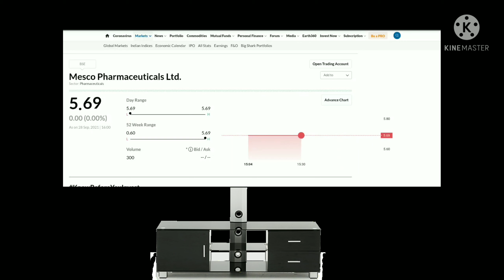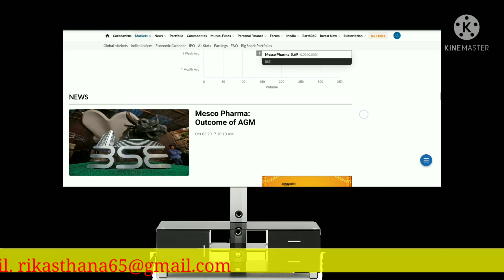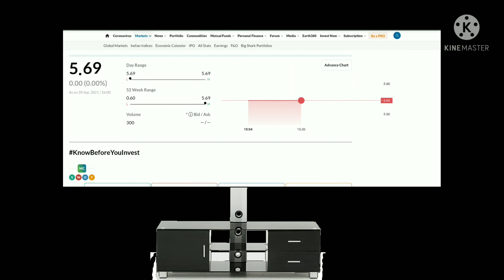PENNY STOCKS TO BUY NOW S2E6 || Mesco Pharmaceutical ltd. Share price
penny stocks to buy now 2021 in india
penny stocks to buy now bse
penny stocks to buy now less than 1.00
penny stocks to buy now in india june 2021
penny stocks to buy today india below 10 rupees
best penny stocks to buy now canada